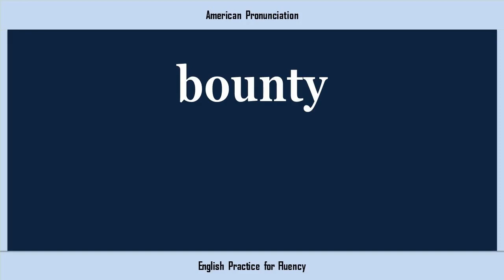bounty, How to Say or Pronounce BOUNTY in American, British, Australian English